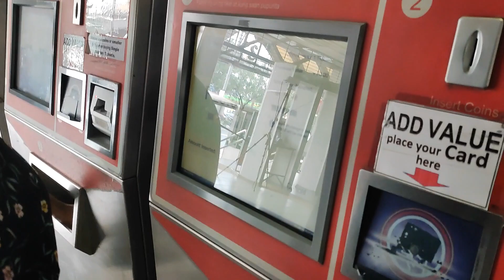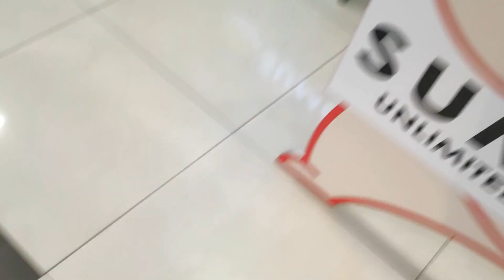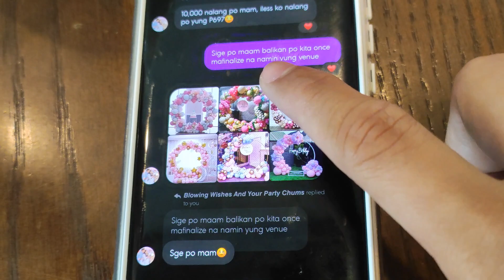Binyag Preparation | Family Vlog 005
hi mga ka cevie. bibinyagan nasi cevie kaya piniprepare na natin ang mga kailangan sa binyag. Enjoy!